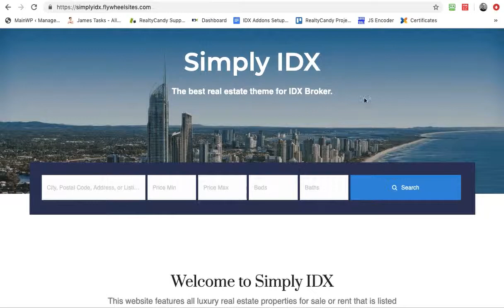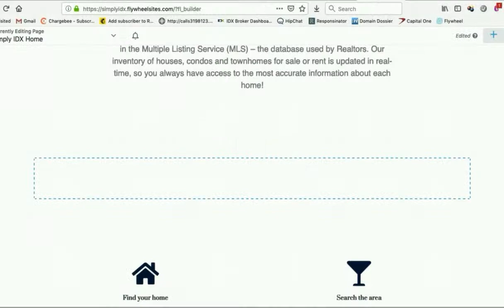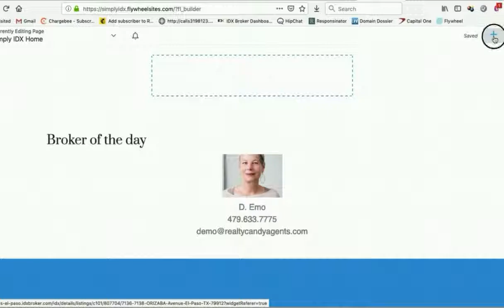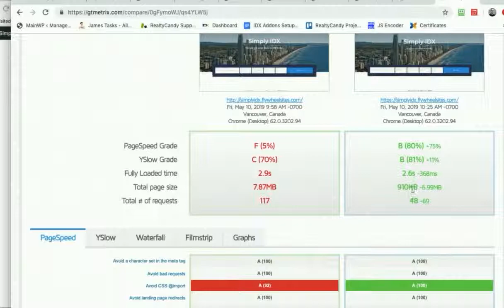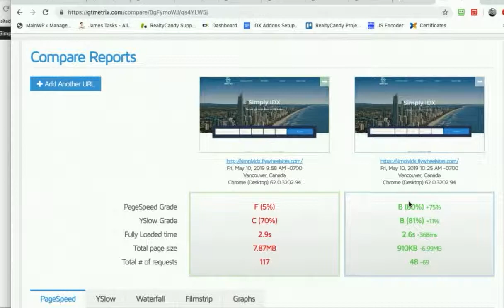Speedy IDX Broker Widgets Plugin for WordPress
Here is our latest free app for IDX Broker:

Speedy IDX Broker widgets.

See how much higher your speed scores can go and how you MB of website size go WAY down!!!

Google wants your IDX pages and your website to load fast for better SEO.  See how you can quickly get your speed scores much faster.

This WordPress Plugin is free for all RealtyCandy IDX Broker clients.